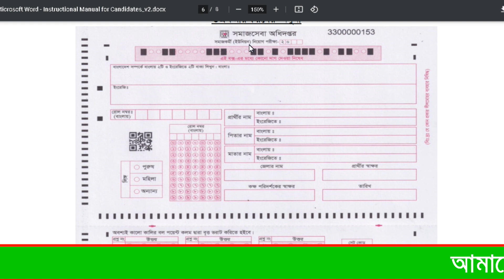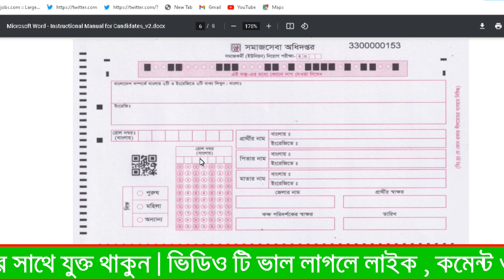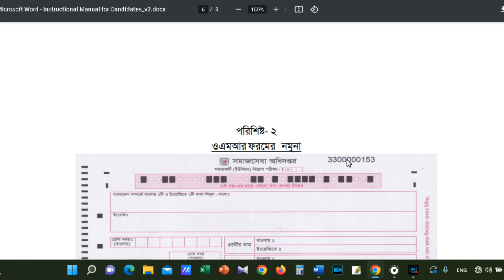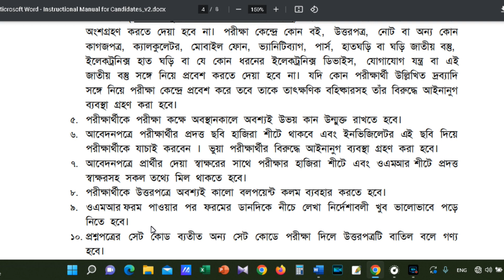How to fill up omr sheet | how to fill up omr sheet of dss | Dss job exam omr sheet fill up process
In this video I discussed about how to fill up job exam omr sheet.